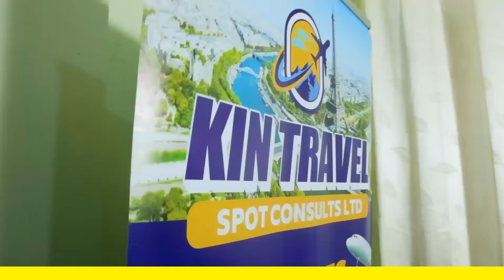OMUYIIMBI YOYO ASAZEEWO AGENDA KUFUKAMIRIRA MUSEVENI AKIRIZE BOBI WINE AKOMEWO KU STAGE.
OMUYIIMBI YOYO ASAZEEWO AGENDA KUFUKAMIRIRA MUSEVENI AKIRIZE BOBI WINE AKOMEWO KU STAGE. I